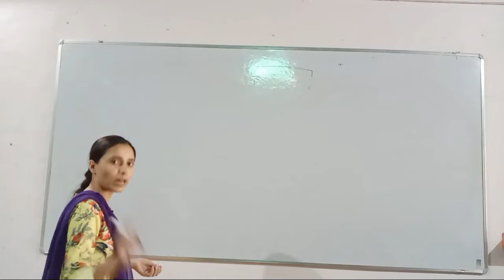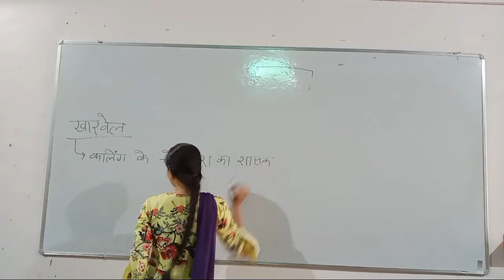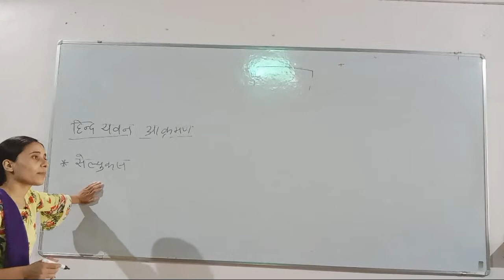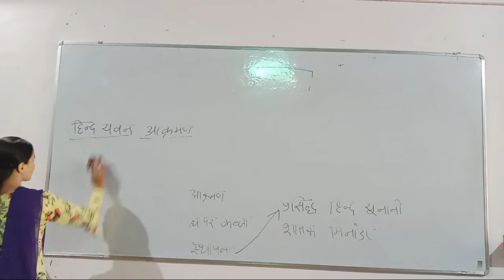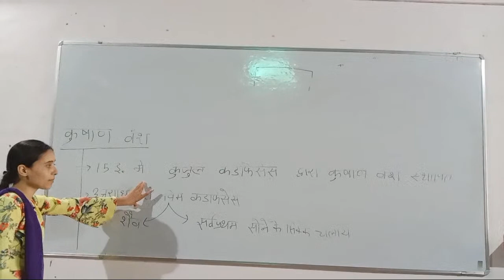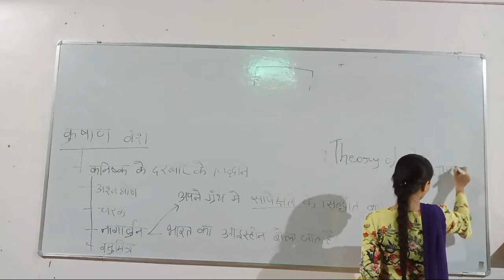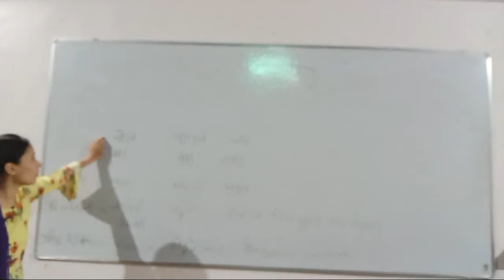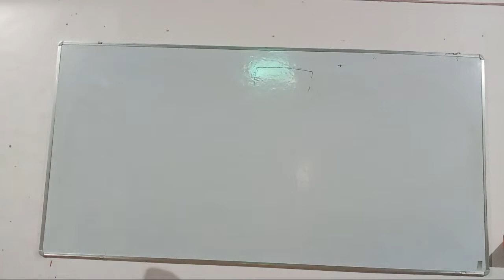Mouriyottar Pireod (NDA/CDS) dt 13-07-2021